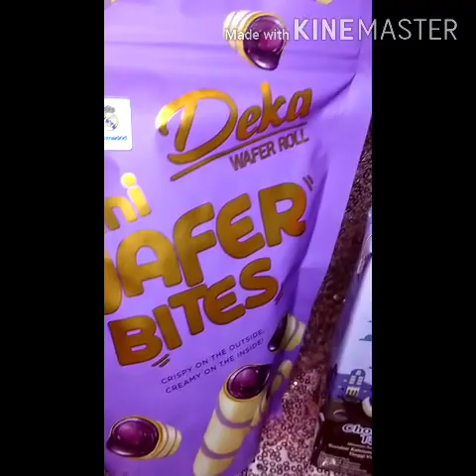Makanan Rasa Taro